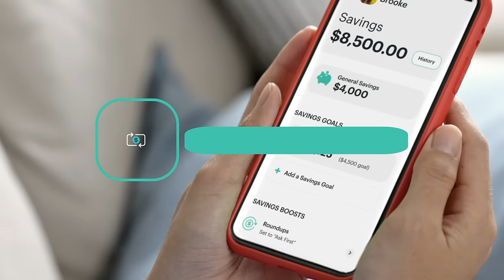Meet Greenlight Max — Investing for kids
Ready to teach your kids how to invest?
Introducing a simple, safe way for kids to invest, with parent approval on every trade

About Greenlight:
Greenlight is the money app for families. Kids and teens earn money through chores, set savings goals, spend wisely and invest. Parents set flexible controls and get real-time notifications every time their kids spend money.

Read our blog for tips on how to raise financially smart kids